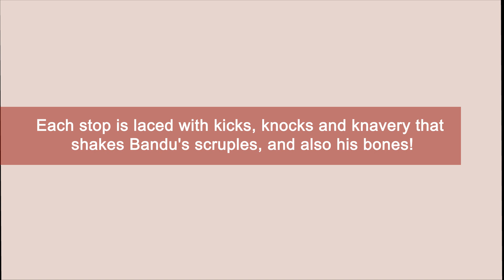Tulsiprasad Bandhopadhyay – The Next MLA! by Sudeep Satheesan - Video Book Trailer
An astrologer predicts that an indolent and insolent youth is going to reach great heights, much to the surprise of his frustrated father, who thinks that the greatest height his son is going to reach is the tip of the palm tree in the neighbourhood to steal its fruit. The youth – Bandu – embarks on a sinuous journey in search of his fortune, and along with his friend Ronak travels to different states in India. Each stop is eventful and accompanied with kicks, knocks and knavery that shakes Bandu’s scruples and Ronak’s bones. Every city has its own charm to offer, and the two men indeed find charm, harm and the ensuing balm. One man’s tragedy is another man’s comedy. This book is about travails of two young men whose tragedy becomes onlookers’ comedy. Does Bandu really succeed as the astrologer predicted? Does his lack of meaningful education become a hindrance in his destiny for Raaj-yog, which in today’s world translates to Mantri-yog? Join Bandu and Ronak in their enchanting journey, and note the disclaimer that any reference to police, politicians and purloiners is purely for pun.